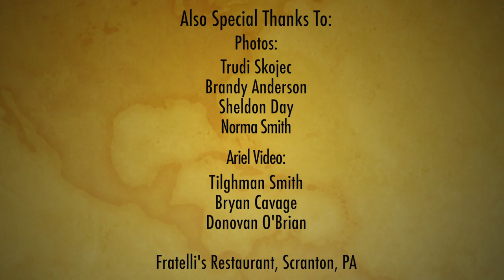Our Skydiving Wedding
Our wedding in the sky ❤️